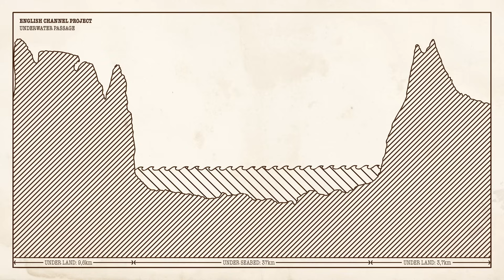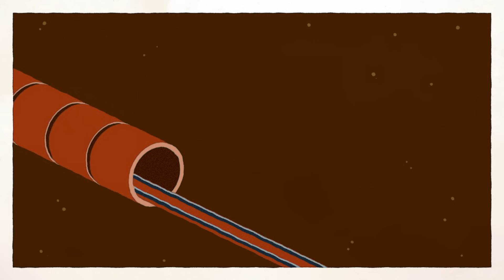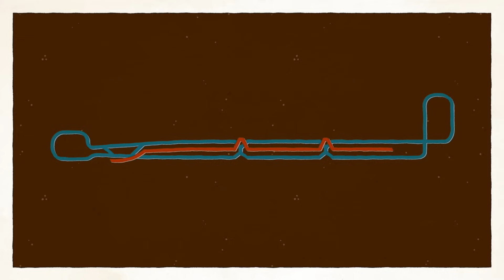כיצד נבנתה המנהרה התת-ימית הארוכה ביותר בעולם? – אלכס גנדלר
תעלת למאנש, שמפרידה בין שתי אומות עוצמתיות, נחשבת לאחד המעברים הימיים החשובים בעולם. אך לאורך רוב ההיסטוריה חציית התעלה הייתה מהלך מסוכן. מהנדסים הגישו תוכניות רבות שיאפשרו את חצייתה, כולל עיצוב של מעבר תת-ימי באורך כפול מאורכה של כל מנהרה שהייתה קיימת אז. אלכס גנדלר מספר על בנייתה של מנהרת התעלה.

שיעור מאת Alex Gendler

בימוי Bruno Simões